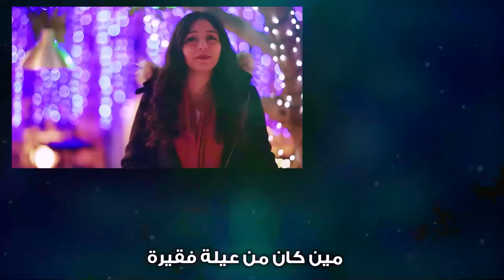صباحكم نور الحلقة 75